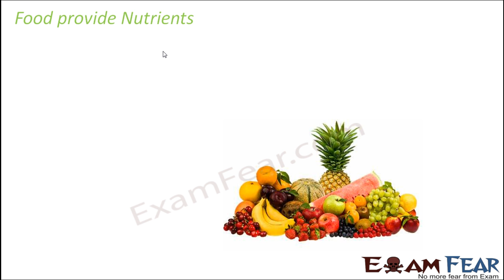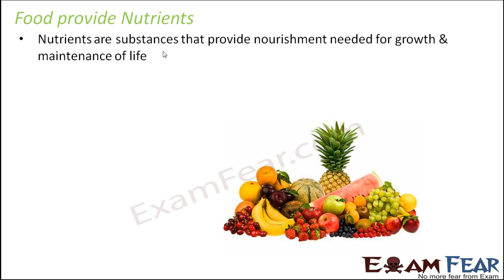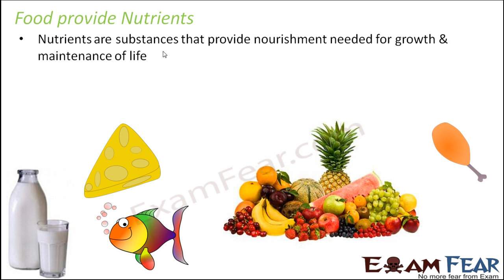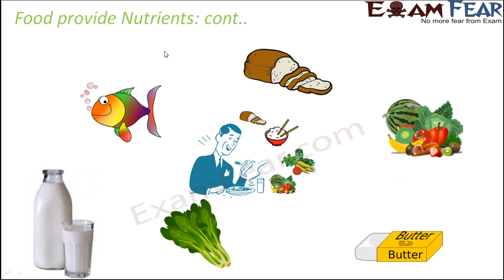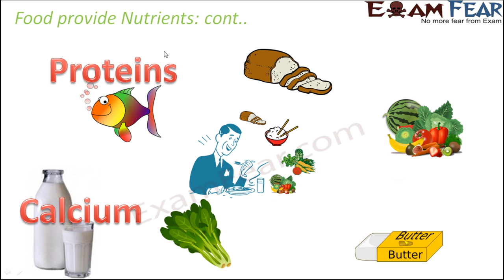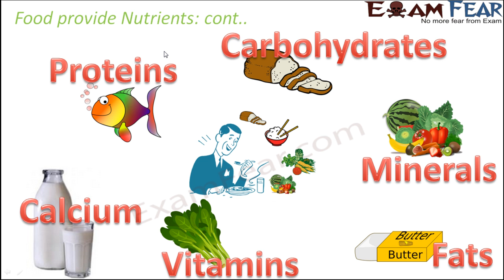Biology Food Part 2 (Why need food) Class 6 VI